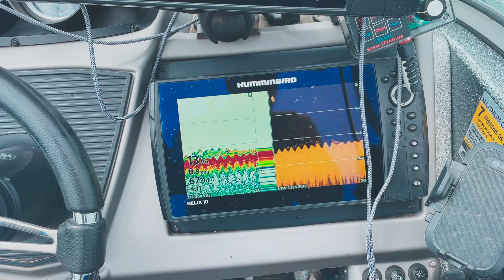My Favorite Walleye Lure - Jigging Rap Fishing - Tips & Techniques for Casting and Vertical Ripping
The Jigging Rap is maybe the most versatile walleye lure of all time. Kraft and I spent the morning catching walleye on bottom bouncers and crawlers, seen in this video then switched things up and started running jigging raps.  We were vertical jigging, as well as casting them.  Casting covered more ground, and was therefore more successful, but both tactics produced, and both ways are a lot of fun.  Lake Sakakawea has been on fire all year, and this day was no different.

► North Dakota's best fishing community website, with fishing reports, pictures, videos, forums, classifieds, and more.